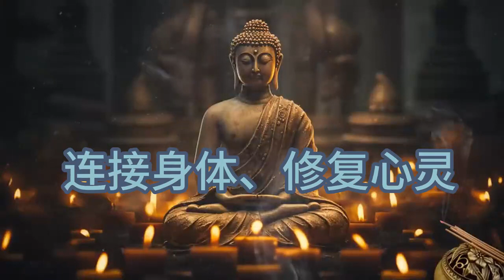【催眠】催眠引導，30分鐘快速入睡，深度下潛進入甜美夢境，冥想，正念丨萬物深藍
我會持續為大家帶來更多關於世界的認識